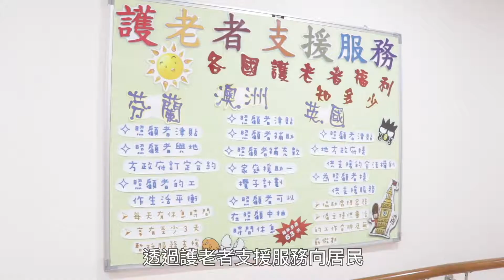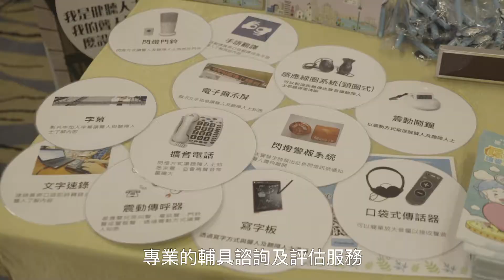MGM街總 輔具中心理念